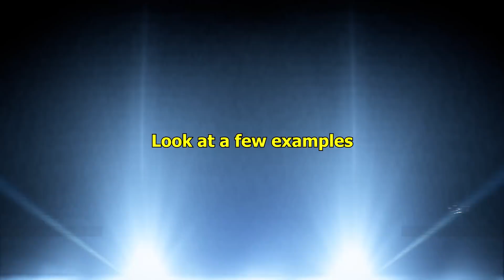The Force Is Strong With This One Trophy (Reach Rank 50) - Star Wars Battlefront 2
To the point and easy to follow The Force is Strong With This One Trophy Tutorial.

Trophy Description: Reach Rank 50.

Best way to earn score (experience) quickly is to play Heroes vs Villains, especially with the Hero Chewbacca.

Star Wars Battlefront 2 Trophies & Achievements

Platinum Trophy [Platinum]
Obtain all trophies.

The Cleaner [Bronze]
Complete the mission "The Cleaner".

The Battle of Endor [Bronze]
Complete the mission "The Battle of Endor".

The Dauntless [Bronze]
Complete the mission "The Dauntless".

The Observatory [Bronze]
Complete the mission "The Observatory".

The Storm [Bronze]
Complete the mission "The Storm".

Outcasts [Bronze]
Complete the mission "The Outcasts".

Royalty [Silver]
Complete the mission "Royalty".

General Distress [Bronze]
Complete the mission "General Distress".

Under Covered Skies [Bronze]
Complete the mission "Under Covered Skies".

Cache Grab [Bronze]
Complete the mission "Cache Grab".

The Battle of Jakku [Bronze]
Complete the mission "The Battle of Jakku".

Until Ashes [Silver]
Complete the mission "Until Ashes".

Discoveries [Gold]
Complete the mission "Discoveries".

Dark Forces [Silver]
In the campaign, use the Droid to shock three enemies at once.

Balance Point [Silver]
In the campaign, eliminate five enemies at once using the Barrage.

X-wing vs. TIE Fighter [Silver]
In the campaign, destroy eight starfighters in the skies of Jakku.

Master of Deception [Silver]
In the campaign, eliminate a Scout Trooper with Iden’s melee takedown.

A Job Well Done [Silver]
Complete 25 Multiplayer Milestones.

Outbound Flight [Silver]
Win a match of Starfighter Assault.

There Has Been An Awakening
Reach Rank 25. [Silver]

The Force is Strong With This One
Reach Rank 50. [Gold]

Not All Miss [Bronze]
In multiplayer, defeat 3 enemies within one Vanguard usage 5 times.

A Dominating Presence [Bronze]
In multiplayer, boost 100 allies with the Officer commands.

Sentry Mode Engaged [Bronze]
In multiplayer, defeat 150 enemies with the Heavy's Sentry Gun.

Scoped [Bronze]
In multiplayer, get 25 headshots with longblaster rifles.

The Interceptor [Bronze]
Get 20 Killstreaks with Interceptor ships.

The Bomber [Bronze]
Defeat 50 enemies using Dual Proton Torpedoes with the Bomber ship class.

Multi-tasking [Bronze]
Defeat 25 Hero ships with Fighter ships.

Complete Your Training [Silver]
Complete all unique Battle Scenarios.

There is No Such Thing As Luck [Bronze]
Engage in an Arcade match.

Ignore Your Instincts At Your Peril [Bronze]
Destroy 25 objectives in Starfighter Assault.

What a Blast [Bronze]
Win a match of Blast.

Strike Back [Bronze]
Win a match of Strike.

Battle Beyond the Stars [Bronze]
Win a match of Galactic Assault.

Choose Your Path [Bronze]
While being marked, defeat 50 enemies in Heroes Vs Villains.

Quick Strike [Silver]
Be the first one to defeat an enemy in a multiplayer match.

Heavy is the Hand [Silver]
Win a match of Heroes vs Villains.

Do. Or Do Not. There is no Try. [Silver]
Play as all heroes in Multiplayer.

A Galaxy at War [Silver]
Win one match in each Multiplayer game mode.

We are the Spark [Silver]
Defeat 500 enemies as a hero on any Multiplayer map.